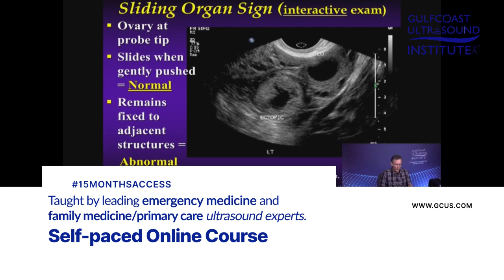POCUS for Family Medicine Blended Course at Gulfcoast Ultrasound Institute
The Blended POCUS for Family Medicine Ultrasound Training Course is intended for any medical professional involved with performing point-of-care ultrasound (POCUS) examinations and provides participants a strong foundation to perform the core ultrasound applications as outlined in the AAFP/ACEP and WINFOCUS ultrasound practice guidelines. Taught by leading emergency medicine and family medicine/primary care ultrasound experts, the self-paced online course incorporates comprehensive online lectures and case presentations with fifteen (15) months unlimited access and a Two (2) Day (12 Hours) Scanning Skills Workshop at our state-of-the-art facility in St. Petersburg, Florida.

The extensive hands-on scanning workshop features the industry lowest 3:1 participant to faculty ratio allowing the participant to immediately integrate the skills learned into clinical practice. Hands-on skills training includes abdominal, cardiac, trauma, thyroid, soft-tissue, MSK, DVT and ultrasound-guided procedural and central vascular access applications as well as transabdominal and transvaginal gynecological scan techniques.